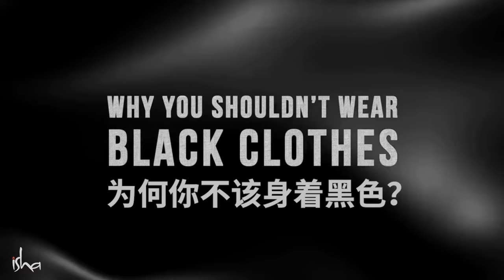穿黑色衣服前请三思 | Sadhguru 萨古鲁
时尚达人喜爱黑色，然而黑色却有其缺陷。萨古鲁讲述穿黑色衣服的意义与危险，并告诉我们何时应该彻底杜绝穿黑色。